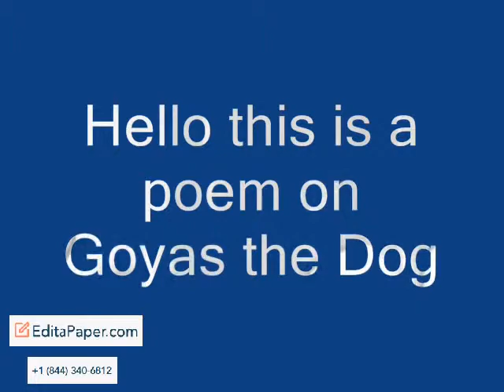GOYAS THE DOG A SHORT ESSAY